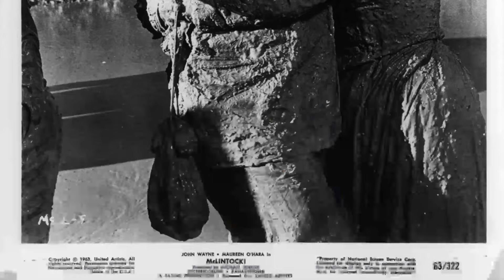Beyond the Surface: Explore the Mysterious and Disturbing Secrets of McLintock! Movie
John Wayne as George Washington 'G.W.' McLintock
Maureen O'Hara as Katherine Gilhooley McLintock
Patrick Wayne as Devlin Warren
Stefanie Powers as Rebecca 'Becky' McLintock
Jack Kruschen as Jake Birnbaum
Chill Wills as Drago
Yvonne De Carlo as Louise Warren
Jerry Van Dyke as Matt Douglas Jr.
Edgar Buchanan as Bunny Dull
Bruce Cabot as Ben Sage
Perry Lopez as Davey Elk
Strother Martin as Agard
Gordon Jones as Matt Douglas
Robert Lowery as Gov. Cuthbert H. Humphrey
Hank Worden as Curly Fletcher
Michael Pate as Puma
Edward Faulkner as Young Ben Sage
Mari Blanchard as Camille Reedbottom
Leo Gordon as Jones
Chuck Roberson as Sheriff Jeff Lord